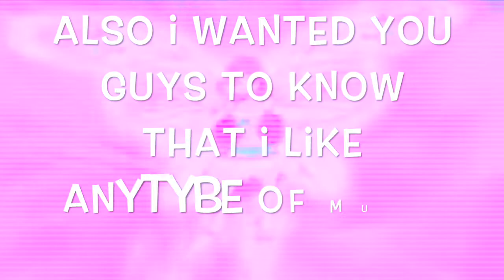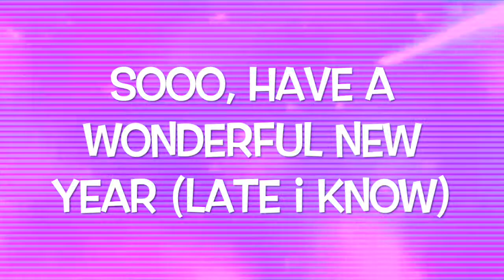2015 announcements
hi, so i havent been active becuase i have been watching marvel and traansformers (i am a girl lol)  these past days like 3 days so yeah, so...